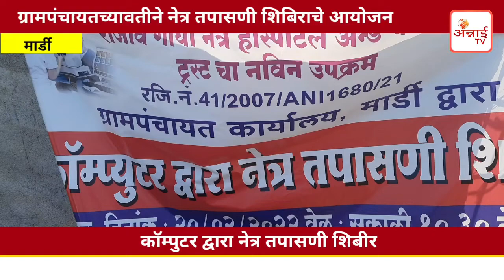annai tv | amravati | मार्डी येथे ग्रामपंचायतच्यावतीने नेत्र तपासणी शिबिराचे आयोजन